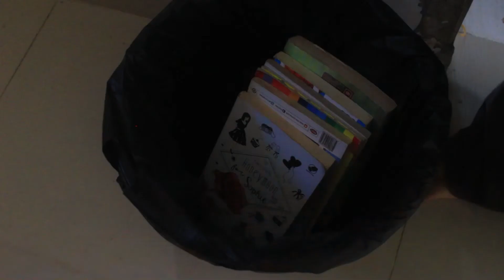ILM | SAVE BOOK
Bagi sebagian orang yang tak suka membaca buku bukanlah hal yang penting. Namun, Membaca buku sangat penting agar tidak dipenuhi kebohongan dan ketidaktahuan.

Pengarah
Dr. Wakidul Kohar, M.Ag.
Dr. Wanda Fitri, M.Si.
Dr. Nurfarida Deliani, M.Pd.

Pembina
Dr. Abdullah Khusairi, MA.
Dr. Sheiful Yazan, M.Si.
Muhammad Nasir, S.S., M.A.

Direktur Utama
Muhammad Yasir

Direktur Program
Aljes Krismon

Kabag Kerjasama
M. Nurul Ihkwan

Kabag Multimedia
Elva Rina

Pimpinan Produksi
Irna

Asisten Produksi
Muhammad Husni

Akbar Danil Sukandi

Desain Grafis
Septia Wiko Pernanda